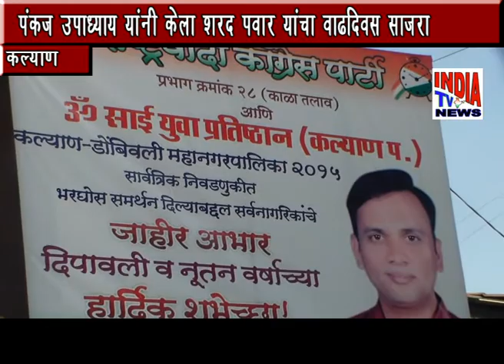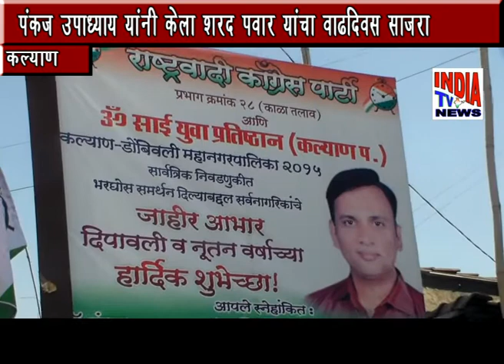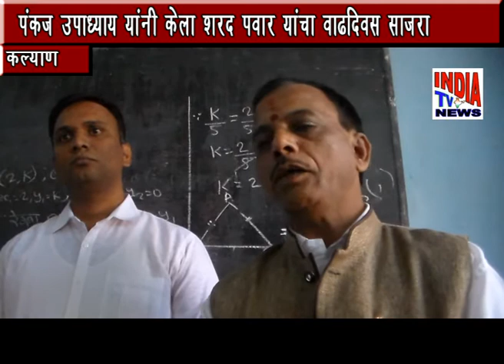Dr Punkaj Upadhyay YanniSajara Kela Sharad Pawar Yancha Birthday